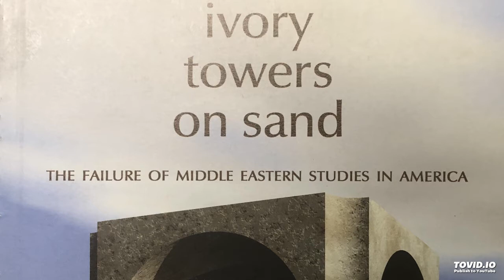Did Middle Eastern Studies Let the Country Down?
Martin Kramer is interviewed about his book Ivory Towers on Sand: The Failure of Middle Eastern Studies in America, Tom Ashbrook’s “On Point,” WBUR Boston, February 12, 2002. Also on the program: the late Anthony Lewis and Joel Beinin.